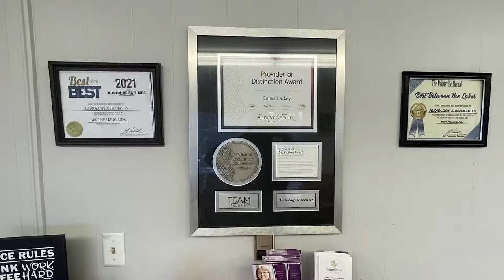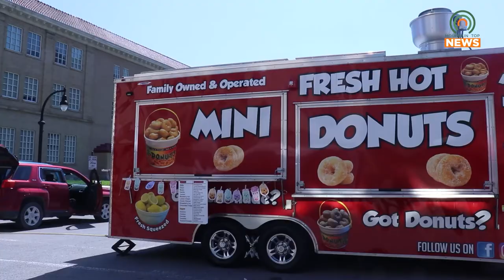Mountain Grrl Experience Takes Over Downtown Pikeville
The festivities for the Mountain Grrl Experience concluded on Saturday, July 23.